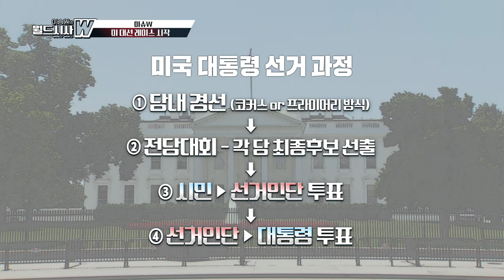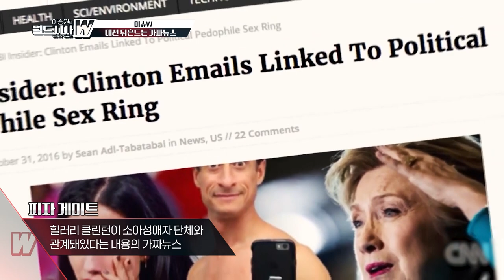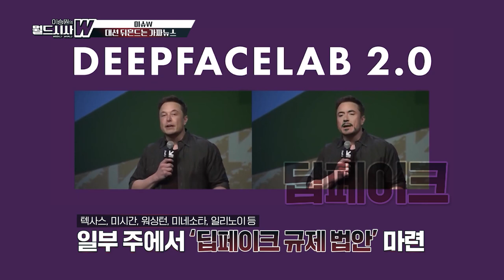[이승원의 월드시사W] 아이오와 경선 압승…트럼프 돌아오나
출연: 이승원 시사평론가, 박진빈 경희대 사학과 교수,
박소아 컴퓨터공학 박사, 구정은 기자, 알파고 시나씨 기자